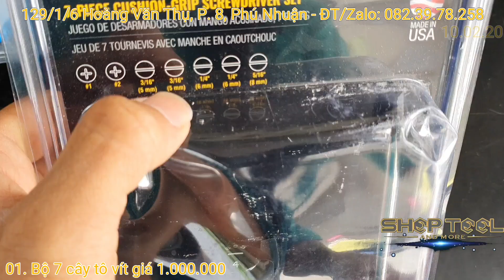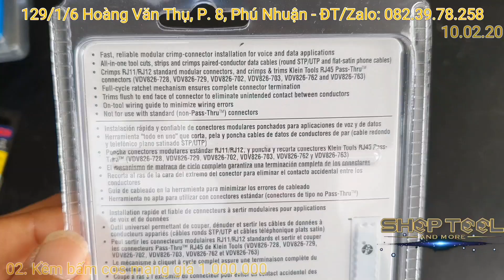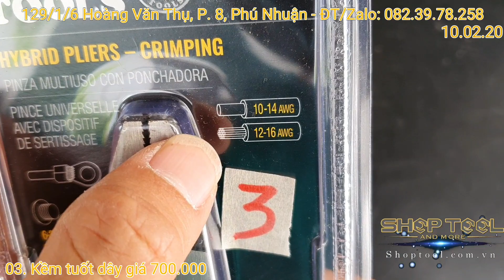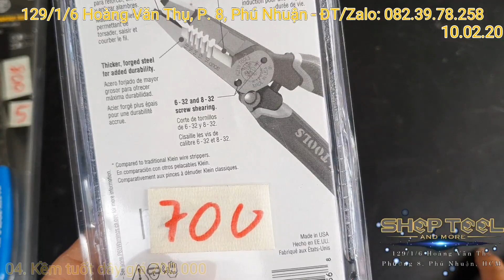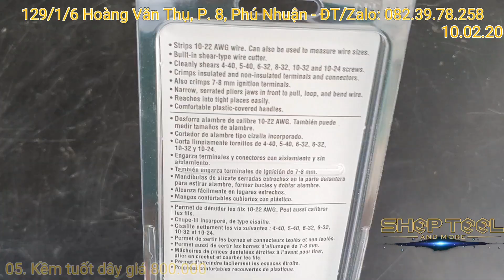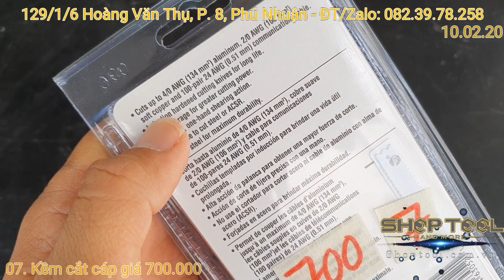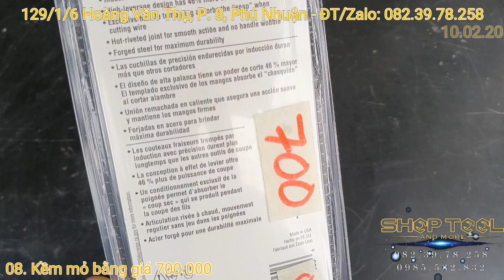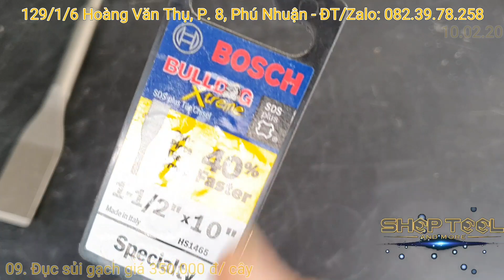KLEINTOOLS MADE IN USA | 0823978258 SHOPTOOL